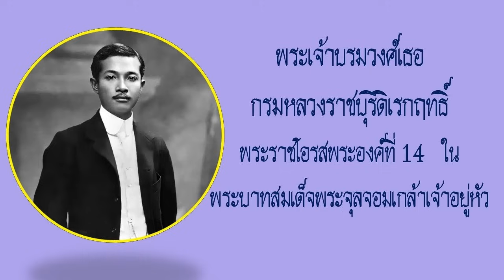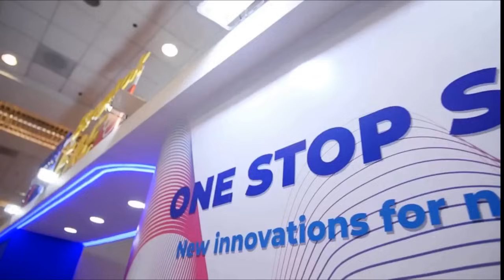จันทร์แจ่ม...จรัส ก้าวไกลยุบหนอ พองหนอ Thailand Morning Call 7 Aug 2024